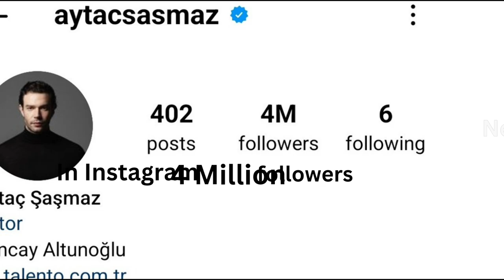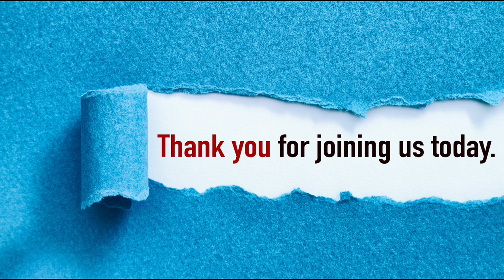Aytaç Şaşmaz life story & biography 2024|| Aytac Sasmaz drama list|| net worth, girl friend, family🔥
Today, we're diving into the life and career of Aytaç Şaşmaz, one of Turkey's most promising young actors. Known for his captivating performances and charming personality, Aytaç has quickly become a favorite among fans of Turkish dramas.
Aytaç's talent extends beyond television. He has also appeared in films such as "Aşk Tesadüfleri Sever 2" and "Hedefim Sensin," showcasing his ability to shine on the big screen.

Off-screen, Aytaç is known for his down-to-earth personality and dedication to his craft. He continues to captivate audiences with his performances and is poised to become a leading figure in Turkish entertainment.

Join us as we explore Aytaç Şaşmaz's journey, from his early beginnings to his rise to fame.